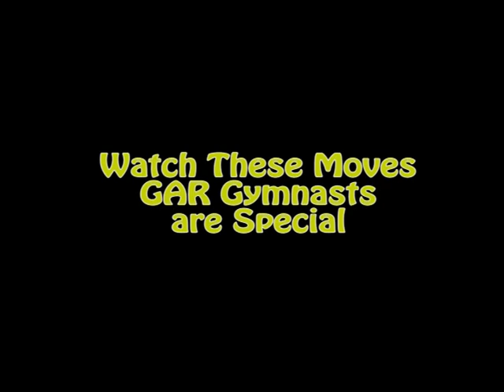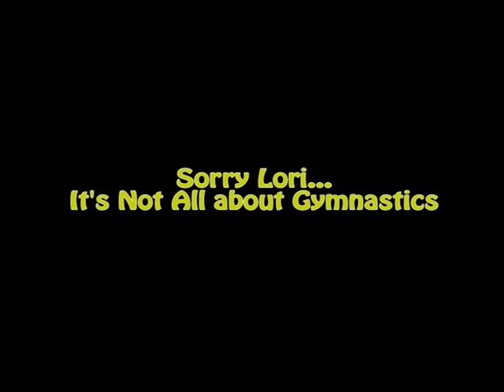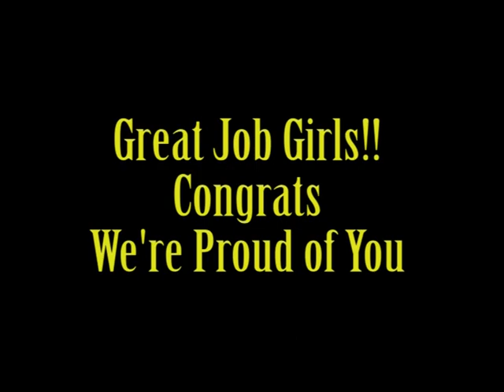2015 GAR Gymnastic Slideshow